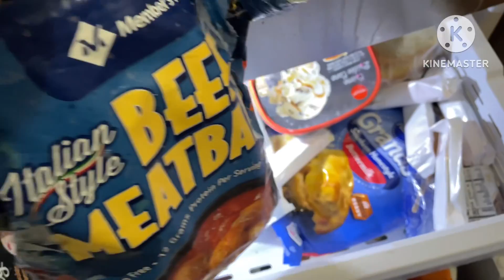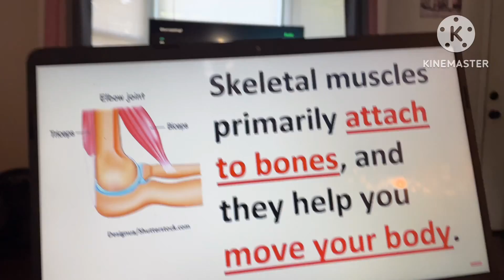We did NOT want to get up this morning!